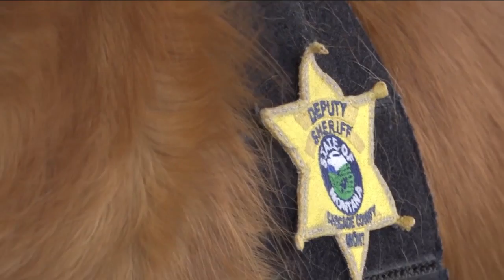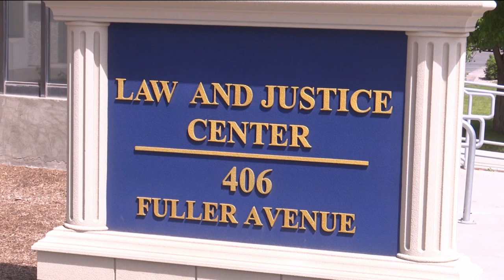Teamwork: Sheriff's Office detective and K-9